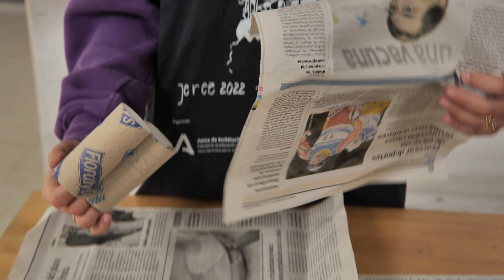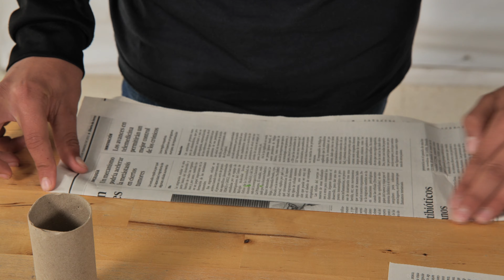Feria de la Ciencia de Jerez 2022 - CEIP La Ina - Aprovecho materiales reciclados para mi huerto